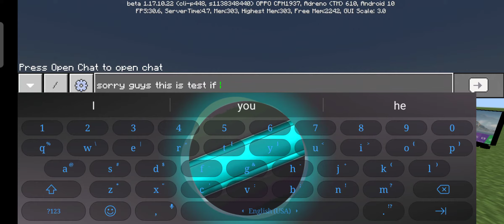all furniture in minecraft by me Test.